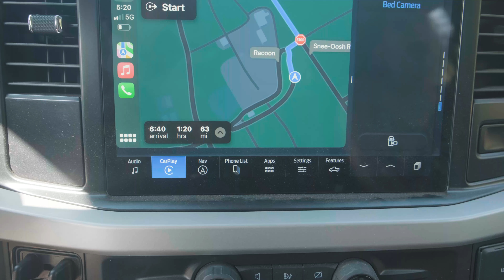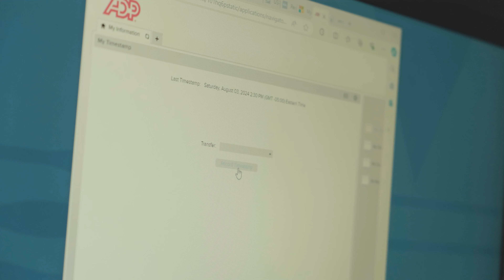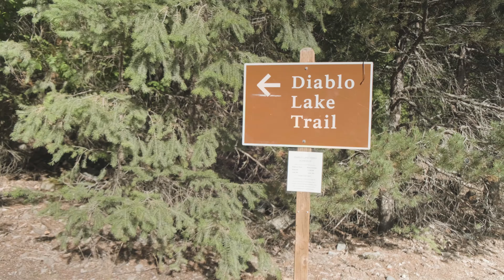EXPERIENCING Diablo Lake for the first time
Thank you all for being the best part of this channel!